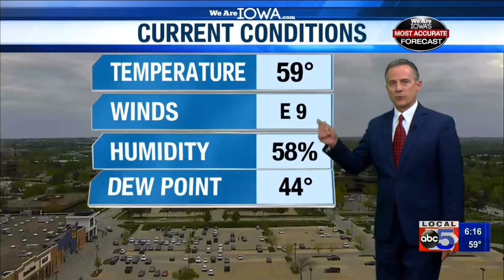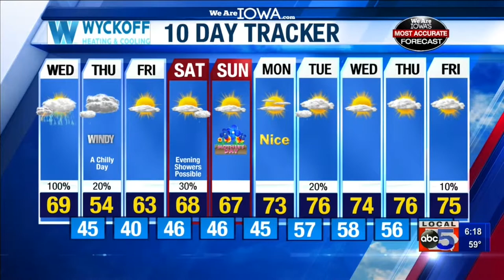6 PM Weather Update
Local 5's Chief Meteorologist Brad Edwards has a look at what's to come.